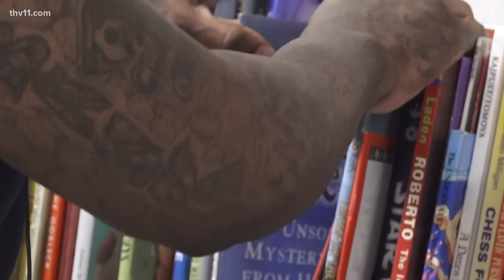Jail programs aim at cutting return stays | Saluting Heroes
Keeping young people out of jail and keeping adults from going back to jail. That's the goal of the group we're honoring this month.